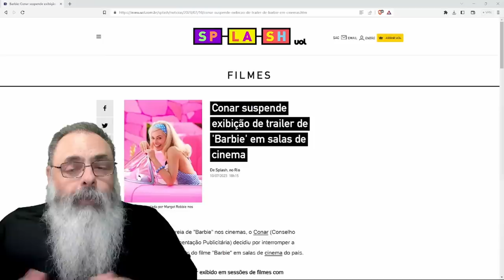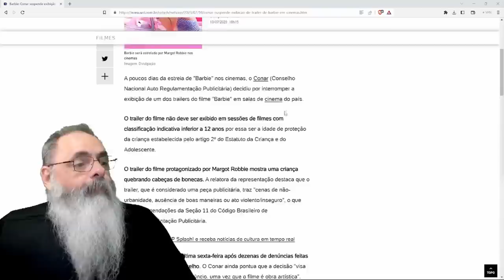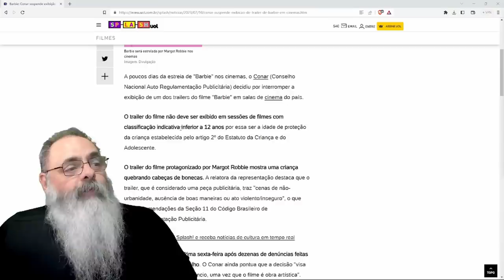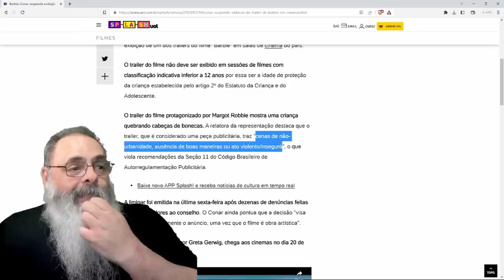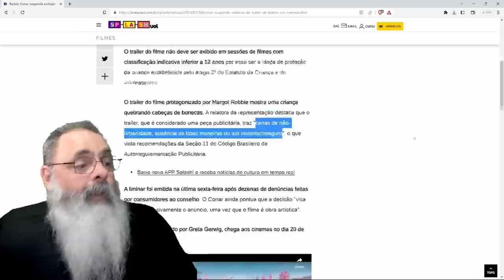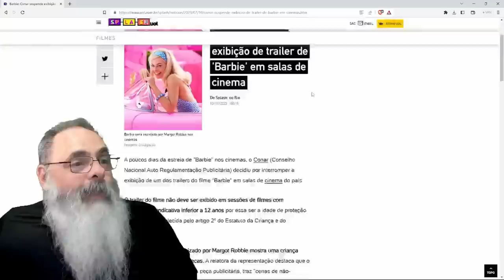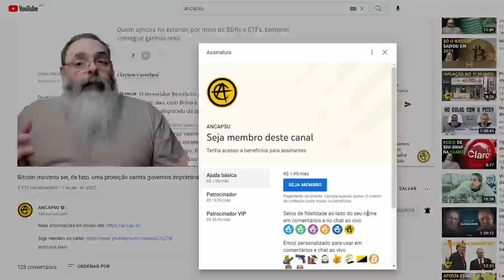TRAILER do FILME da BARBIE é CENSURADO para MENORES de 12 ANOS, sendo que o FILME TODO é LIVRE